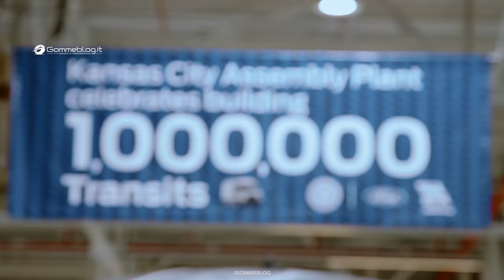Ford Truck Production - ALL the Facts YOU NEED to Know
Ford Truck Production - ALL the Facts YOU NEED to Know Ford Truck Assembly Plant - PRODUCTION 🇺🇸 FACTORY 🇺🇸

00:00 - KCAP Stamping (Kansas City Assembly Plant)
01:00 - FordTransit Production (Kansas City Assembly Plant)
03:01 - Ford  F150 Rouge Electric V. Center Assembly Plant
07:28 - Livonia Transmission Plant